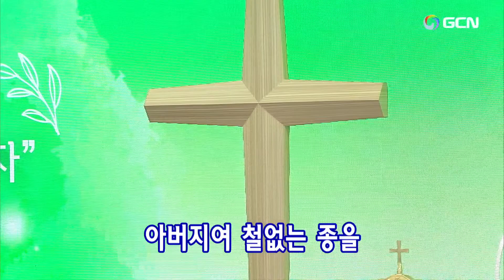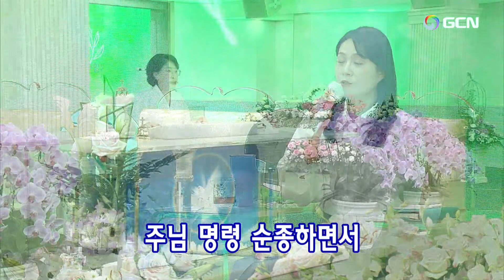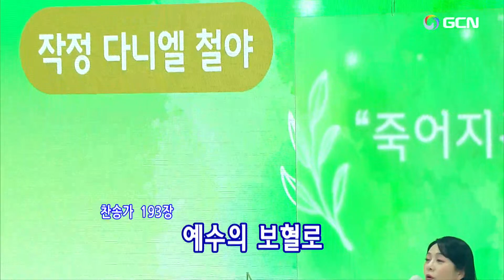韓)2024.5.22(水)작정다니엘기도회 定めのダニエル祈祷会🌿Daniel's Prayer Meeting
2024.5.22(水)(午後9時)定めのダニエル祈祷会(Korean)Manmin Central Church Daniel's Prayer Meeting
プレ賛美リード: ８時40分ユン·グォンヌン윤권능🌿Kwonneung Yoon🌿
1.祈祷院賛美67番ー主の愛に結ばれ 오직 주의 사랑에 매여 00:3
2.韓日讃頌歌231番ーわざをなしおえて 주가 맡긴 모든 역사 04:59
3.韓日讃頌歌222番ーなつかしきすまい 보아라 즐거운 우리집 09:25
4.韓日讃頌歌223番ー世の苦しみ終わりて세상 모든 수고 끝나 12:20
5.万民賛美35番ー美しい望み 오솔길 따라 14:23
…１日を振り返って、悔い改めるために祈ります 20:37
…妨げる勢力を退けるために祈ります 21:37
…感謝の祈りをささげます 22:19
…国と民族、全世界のために祈ります 23:38
1.祈祷院賛美56番ー信仰告白신앙의 참된 의미를  25:21
2.祈祷院賛美89番ー主のもの 주님 것을 내 것이라고 29:10
3.韓日讃頌歌338番ーよるべなきわれは 천부여 의지 없어서  32:08
…個人の祈り 35:06
4.韓日讃頌歌193番ーあなたの罪あやまちは 예수 십자가에 흘린 피로써 1:00:15
5.祈祷院賛美48番ー聖霊受けよ 성령받으라 성령받으라 1:02:24
…聖霊の満たしと火のバプテスマを受けるために祈ります 1:06:20
6.祈祷院賛美60番ー父なる神様の心 아버지 주님의 마음이 있는 곳에 1:18:43
7.万民賛美231番ー父の大きい実 전 세계 만민을 1:20:24
8.万民賛美158番ー再創造のみわざ 권능의 역사 1:21:31
…堂会長先生のために祈ります 1:23:38
9.万民賛美158番ー再創造のみわざ 권능의 역사 1:37:16～1:37:43
10.万民賛美128番ー終わりの時の摂理 빛으로 만드신 세계 1:38:53
11.万民賛美115番ーほめたとう２ 많은 증거 많은 축복 1:40:16
…5月のいやし集会のために祈ります 1:43:16
12.祈祷院賛美109番ー天国へ行きましょう 천국으로 함께 가요  1:52:37
…世界宣教のために祈ります1:55:17
13.万民賛美140番ー終わりの時  이루시네 2:02:00
…聖殿移転と大聖殿建築のために祈ります 2:03:33
14.万民賛美159番ー感謝５ 감사의 마음을 담아 2:10:58
…各礼拝のために祈ります 2:11:52
…各自の使命のために祈ります 2:14:09
…家族のために、伝道のために祈ります
…物質の祝福のために祈ります
…教会で奉仕をする方々のために祈ります
…聖書を読む大会のためにります
…締めくくりの祈り 2:14:37
…いやしの祈り 2:15:25
…★★★【主の祈り】